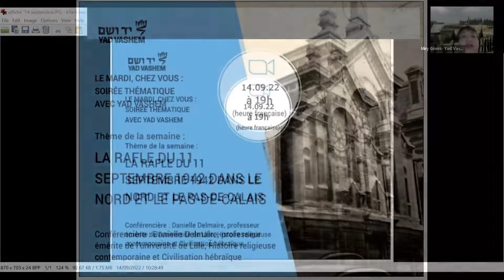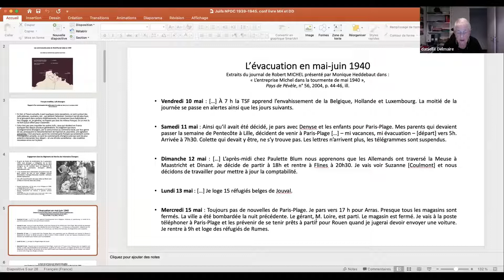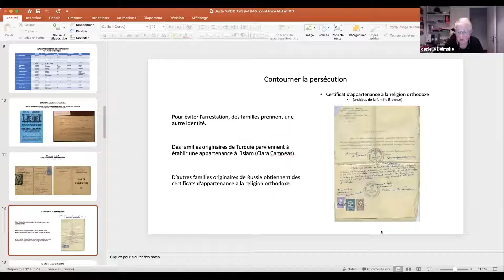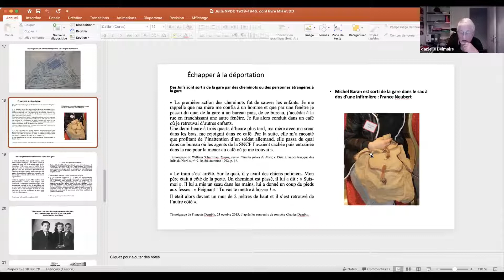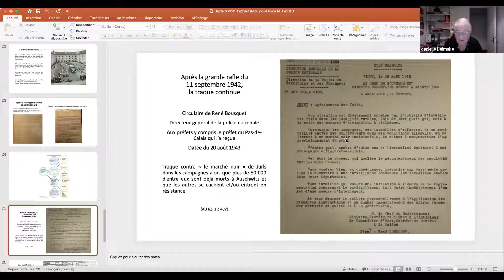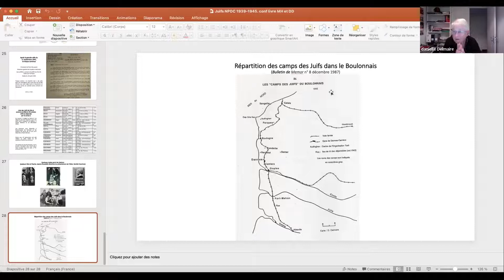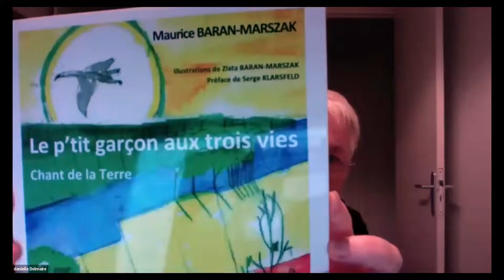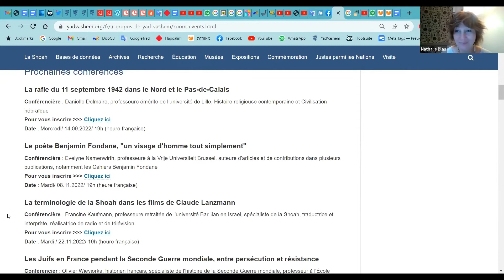La rafle du 11 septembre 1942 dans le Nord et le Pas-de-Calais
Danielle Delmaire, professeur émérite de l'Université de Lille en Histoire religieuse contemporaine et Civilisation hébraïque, est l'invitée du Bureau francophone de Yad Vashem pour nous parler de ce chapitre dans l'histoire de la Shoah dans le Nord de la France et le Pas-de Calais, de l’activité antijuive de la police et du sauvetage effectué par des 24 cheminots de la SNCF.